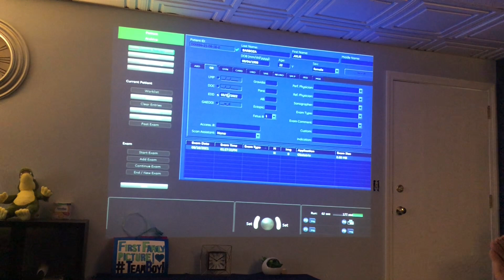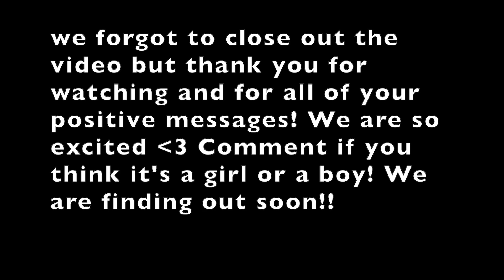ARE WE HAVING TWINS?? OUR FIRST ULTRASOUND!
Seeing our baby for the first time! What do you think we're having??